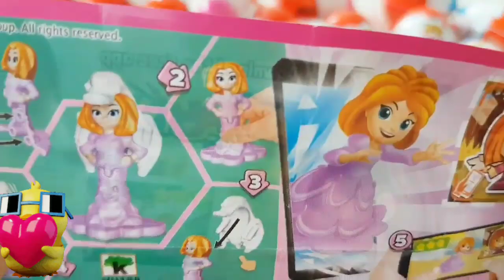ASMR MUKBANG |직접 만든 갤럭시 꿀 젤리 블루 디저트 아이스크림 먹방 & 레시피 DESSERT Galaxy Honey Jelly Color CANDY#shor